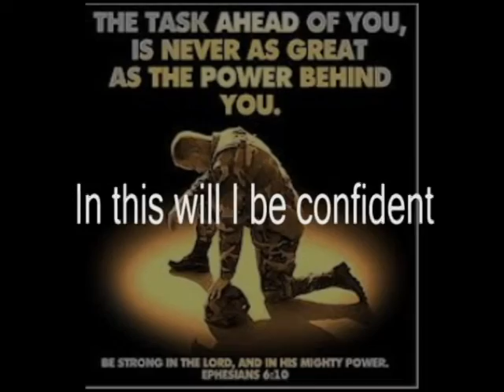Confidence in God #27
A little video about God's help